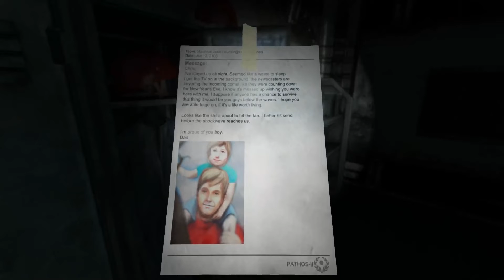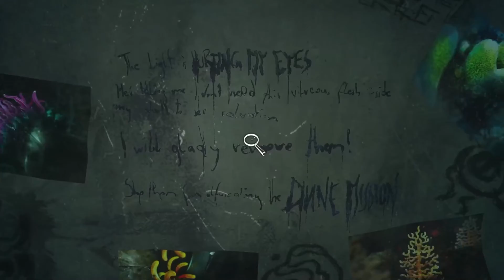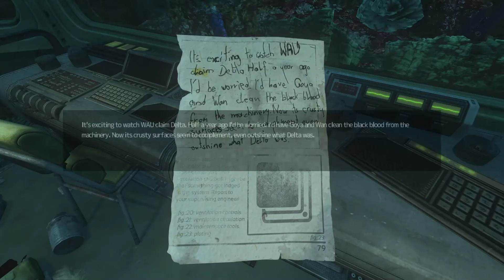SOMA PART 2 NO BODY MOVE I DROPED MY EYES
Here is part 2 I hope you enjoyed